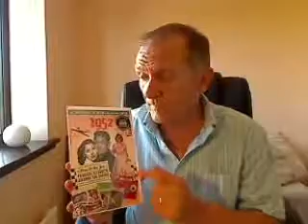72nd Birthday Gift - 1952 Time of Life DVD and Year Greetings Card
ORDER -  1952 Time of Life DVD and Year Greetings Card

Celebrate someone special's 72nd birthday with this retro-style greeting card from RetroCo. Featuring a colourful design with images and news headlines from the year they were born, this folded card is sure to bring a smile to their face. The card is 8 inches in height and 5.5 inches in width, and comes with a special DVD featuring news highlights from the year 1952, making it a unique and thoughtful gift for anyone celebrating this milestone occasion. This card is perfect for anyone who was born in 1952 and is sure to be treasured for years to come. 60 Minute DVD now downloadable.